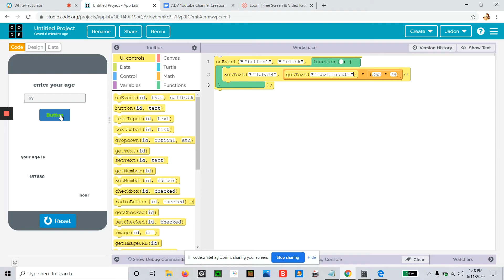AGE IN TO HOURS